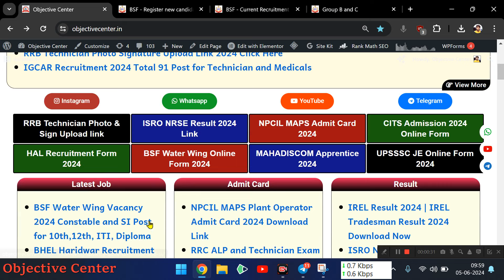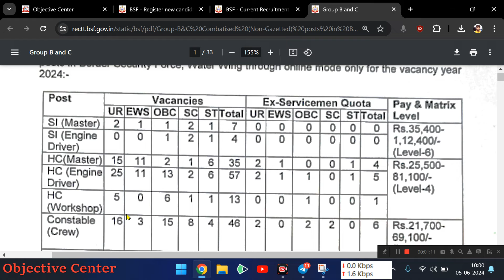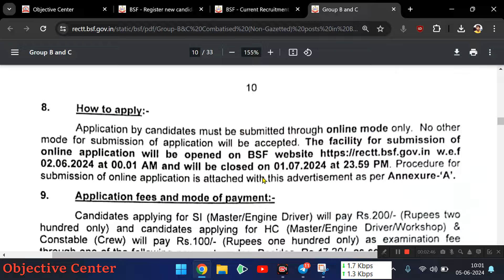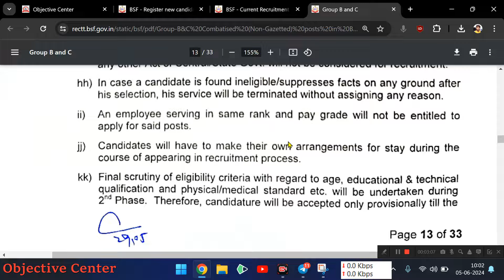BSF Water Wing Recruitment 2024 ✅ 10th, 12th, ITI, Diploma के लिए बम्पर भर्ती 💯🥇 BSF Vacancy 2024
Bsf si recruitment 2024,
Bsf constable vacancy 2024,
Bsf iti vacancy 2024,
Bsf water wing iti vacancy 2024,
Bsf water wing iti recruitment 2024,